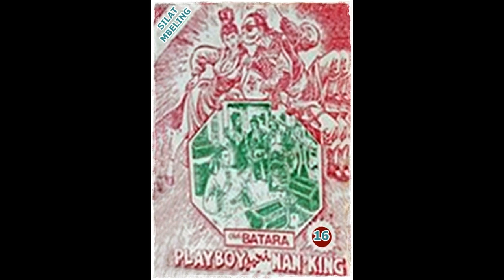Seri Cerita Silat Playboy Dari Nanking Jilid 16